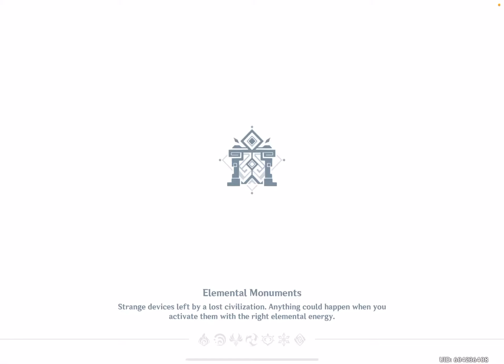Genshin Impact: Energy Amplifier Fruition - Update 2.3 - iOS Gameplay Walkthrough Part 556 (MiHoYo)